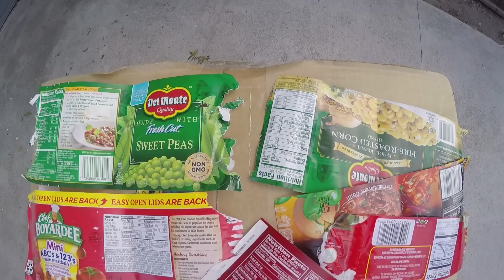Mystery Tin Can Challenge - Dudesons Summer of Challenges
Instagram: jukkadudeson, jarppidudeson, hpdudeson, jarnodudeson

Follow the office! - @joe_reaper @jgatsbyraps @paulbrisske